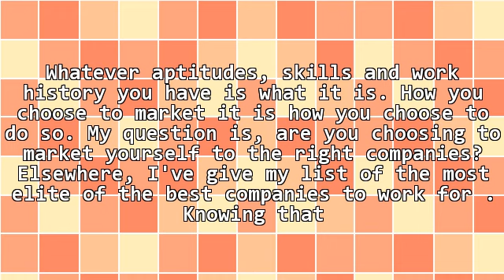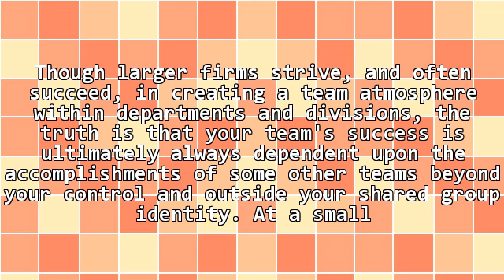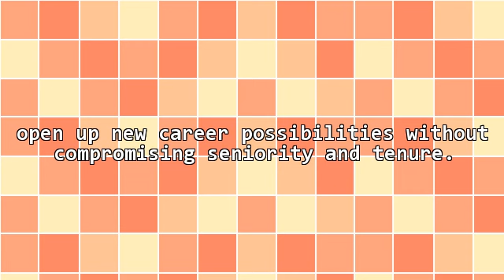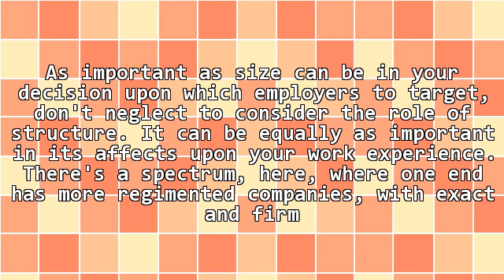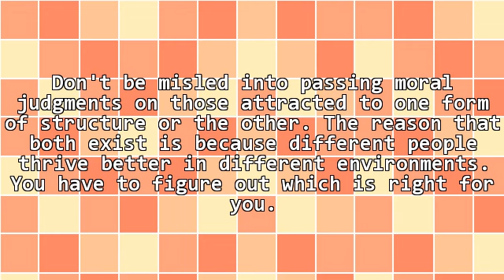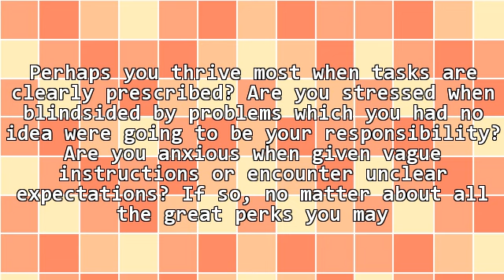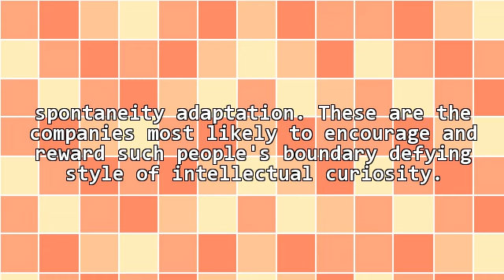Choosing The Best Companies To Work Or Is A Very Personal Choice